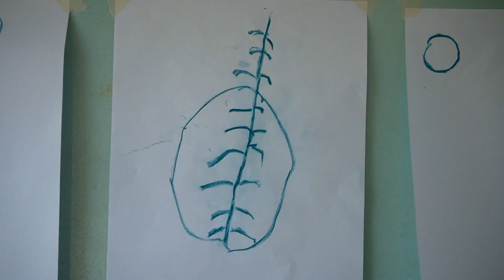Segni mossi, the other side of drawing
turn back from well-known! 🙃